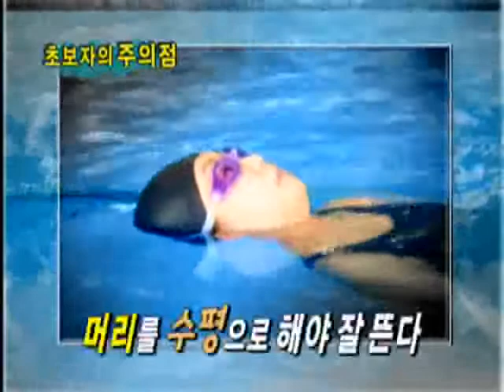[수영] 배영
자유형을 통해서 자신감을 얻으셨다면 이번에는 배영입니다. 배영은 왼지 이 누워서 하는 수영이라서 그런지 어 호흡도 왠지 편할것 같고 이 팔젓는것도 편할 것 같은데요. 제가 직접 배영에 도전해 보도록 하겠습니다. 수영의 영법중에서 모든 영법이 엎드려서 하지만 배영의 영법은 유일하게 누워서하는 영법인데요. 초보자의 경우 누워서 뜬다는 것이 힘들고 어려운것 처럼 보이지만 얼굴이 언제나 물위에 있어 호흡이 자유스로워 초보자라도 비교적 빨리 배울 수 있습니다.

출처 - 국민생활체육회  (sportal.or.kr)